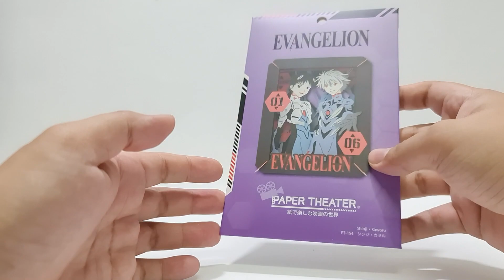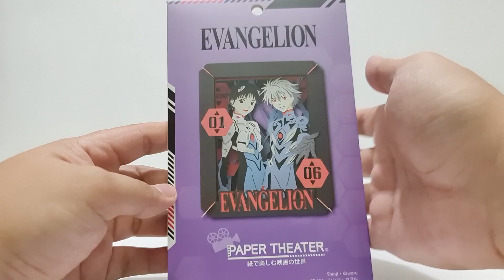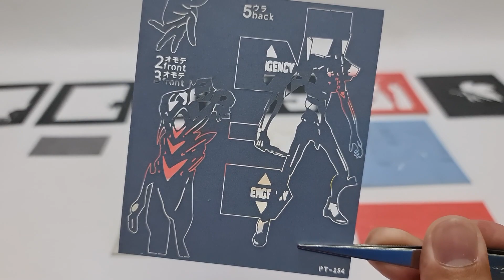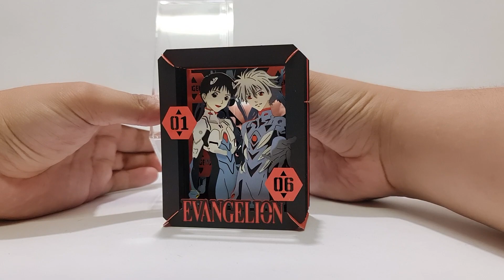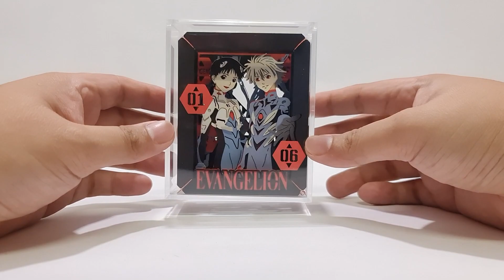[Z-REVIEW] รีวิว ENSKY : PAPER THEATER Evangelion PT-154 Shinji, Kaworu